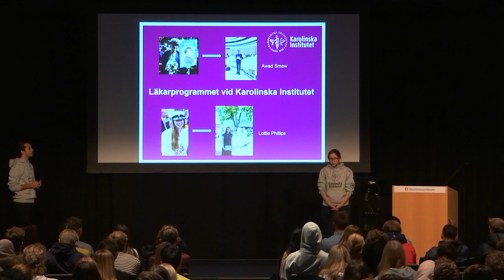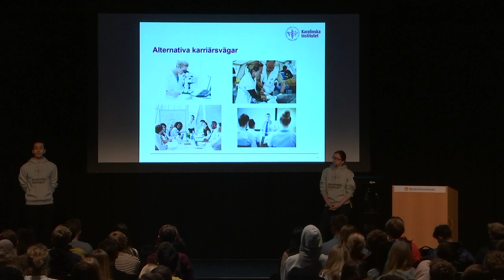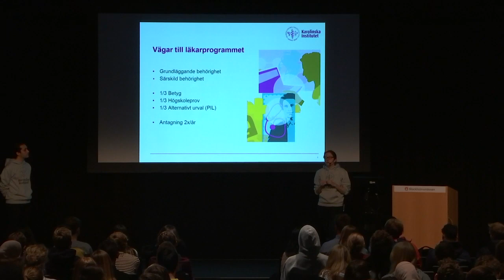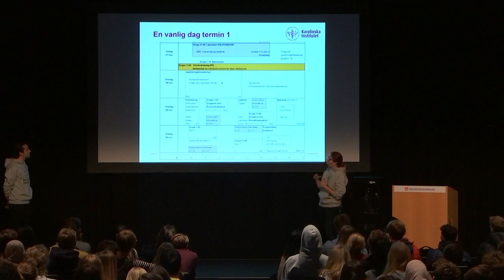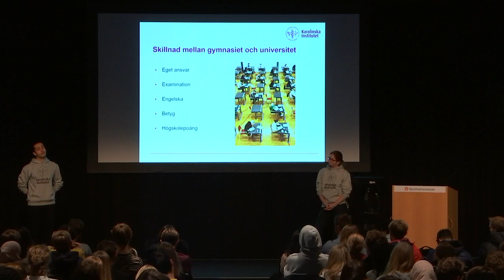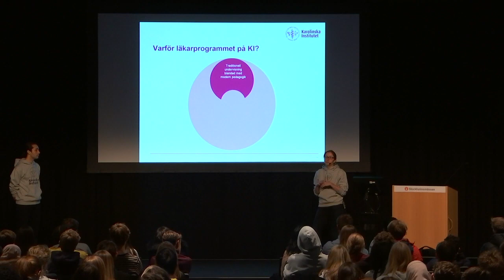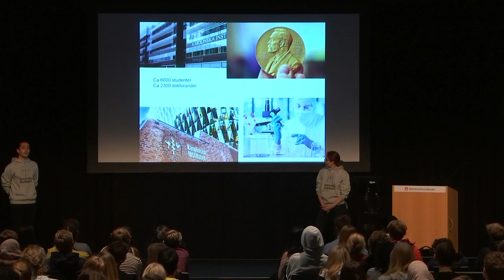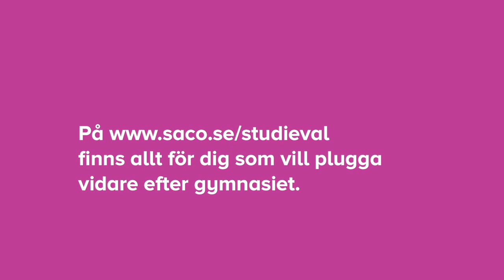Läkarprogrammet på Karolinska Institutet (2018)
Vad innebär det att vara läkare? Vad krävs det för att bli antagen? Hur är utbildningen uppbyggt? Vad kan man göra med en läkarexamen? Nyexaminerad läkare Awad och forskaren Lottie berätter allt du behöver veta! 👇 Mer info 👇

1:08  - Vad gör en läkare
4:16 - Antagning
6:00 - Översikt
13:00 - Varför KI
15:40 - Kort om KI

🎥 Detta seminarium filmades på Saco Studentmässa 2018. Vill du också plugga vidare efter gymnasiet och hitta inspiration och fakta? Gå in på

Ansvarig för seminariets innehåll: Karolinska Institutet